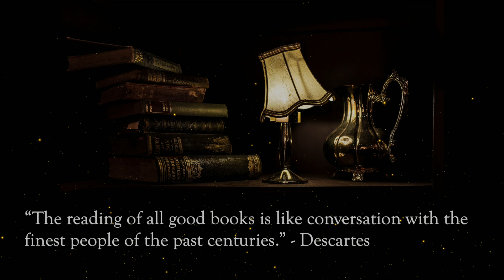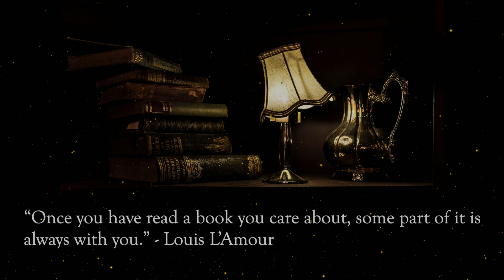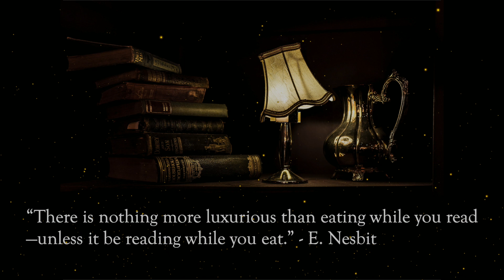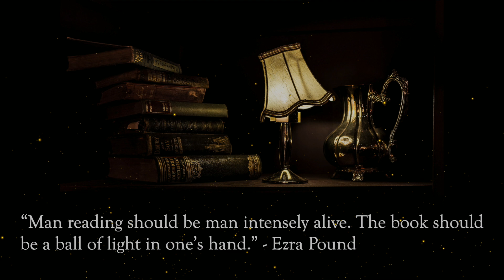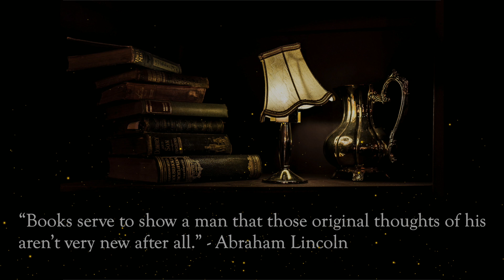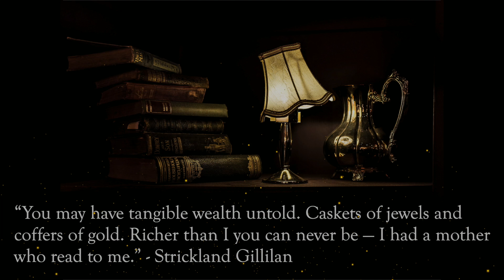Power of Reading - Powerful Quotes That Will Make You Read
Power reading quotes that will make you start reading today. These powerful words will make you understand the importance of reading. All the greatesr men in the world have the habit of reading books.